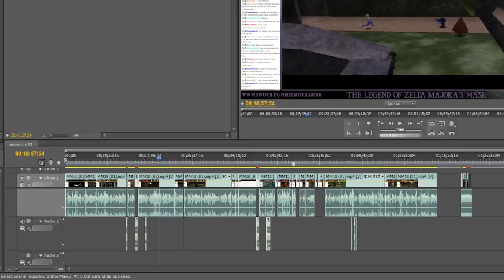Vídeo Guía - 1 de Febrero de 2014 - Crash Bandicoot y Otras Novedades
(Buscar Madrid o España para ver la hora de aqui)

Lista de Reproducción: PROXIMAMENTE